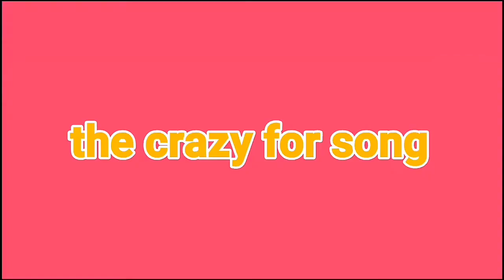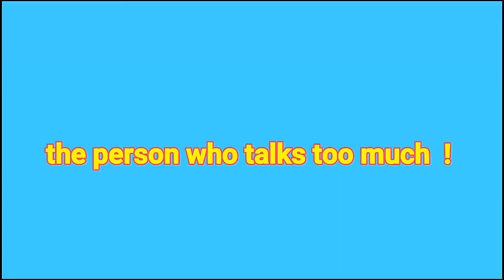TYPES OF UBER DRIVERS by ll ali subhni vlogs amd vynz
may you like it .

many thanks for supporting me in my exams. Now on i will be regular to upload content (inshallah)

ALLAH HAFIZ.